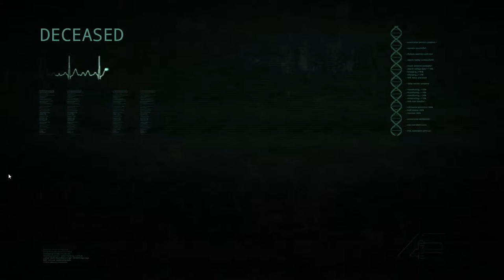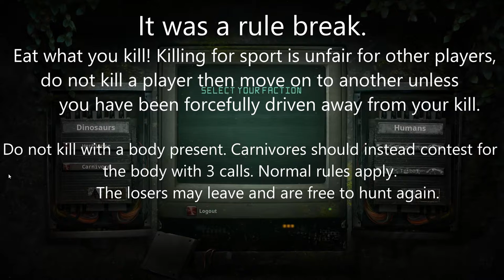We are reborn...ep3 | The Isle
WOW, Jasper walked off a cliff and I fell trying to..well...eat her body :) but, we came back and this time, we are Dryosaurus, a small fat herbivore and we go on an adventure - the wrong way!